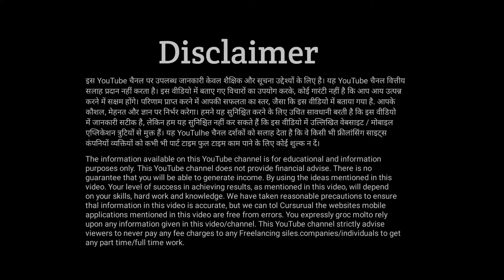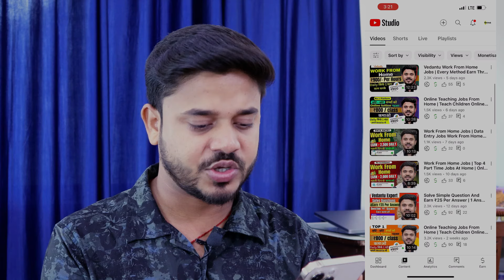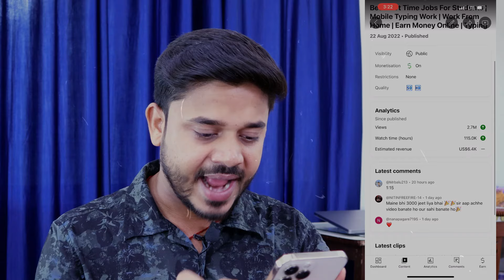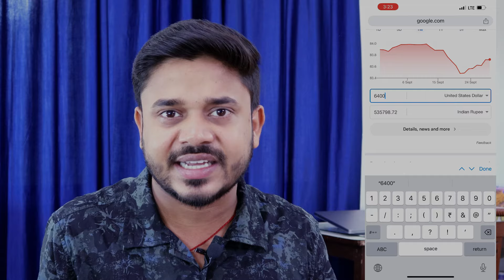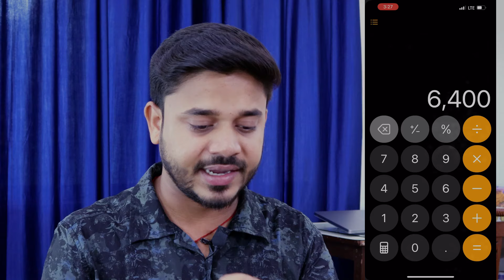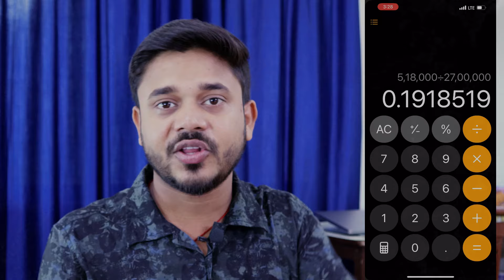My Earning From 1 Videos , 9 Lakh ? , Youtube Earning Reveal , Techbali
My Earning From 1 Videos , 9 Lakh ? , Youtube Earning , Techbali